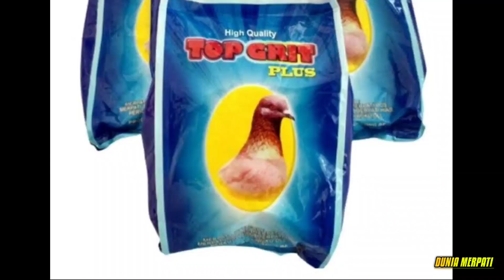PENYEBAB & SOLUSI MERPATI BETINA MACET BERTELUR‼️